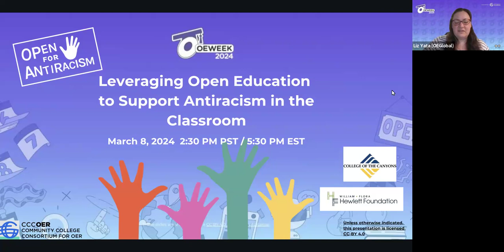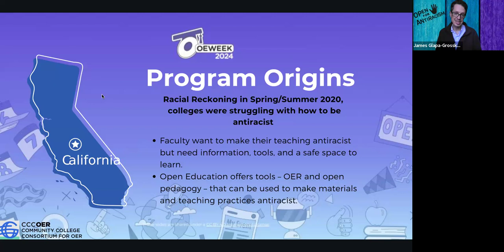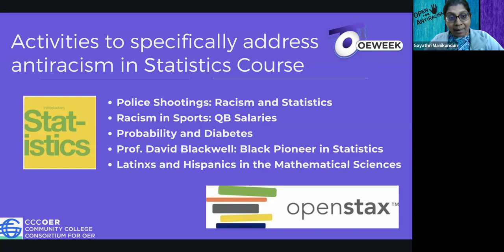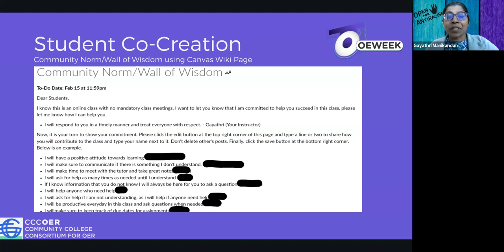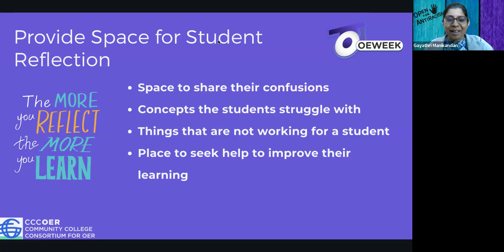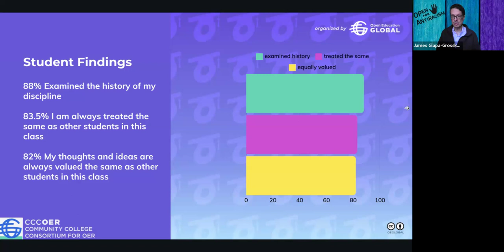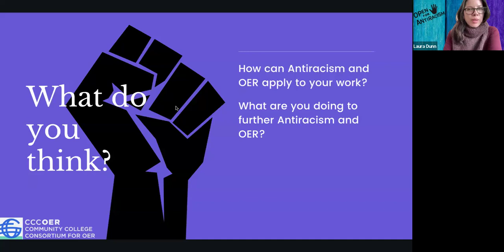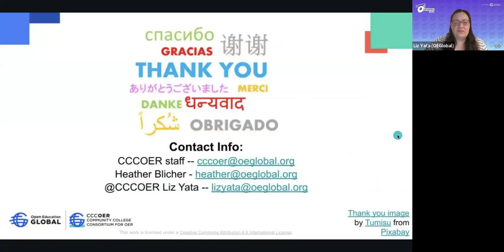Open for Antiracism: Leveraging Open Education to Support Antiracism in the Classroom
In this 45-minute panel discussion, we address the question: “How can the open education field engage effectively with antiracist pedagogy?” The Open for Antiracism Program (OFAR) provides an example. OFAR supports US community college faculty to transform their classrooms to be antiracist through the affordances of OER and open pedagogy. Now in its fourth year, OFAR has supported 150 instructors from 40 institutions to learn to adapt and author OER, integrating antiracist activities and perspectives and co-creating materials with their students.